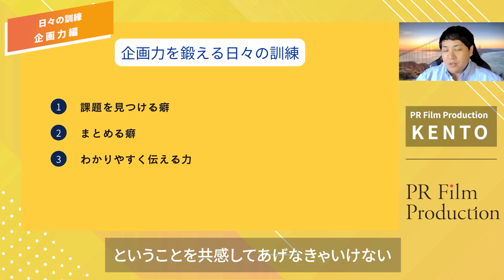【クリエイター必須!?】企業から喜ばれる企画力を鍛える３つのポイント!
■PR Film Productionとは？
PR Film Productionは、動画製作✖︎地域貢献をテーマに発足した、無店舗型FC事業です！
 「動画を使って自分の地域を盛り上げたい！」「映像クリエーターとして営業力・企画力を身につけたい！」「新しい事業を始めたい！」
そんな方は是非HPをご覧ください♪

■SNS
TikTok「動画の大将」
株式会社Go Bound
PR Film Production運営本部まで